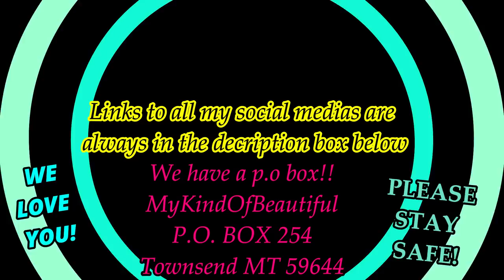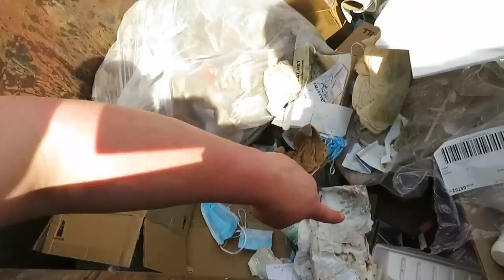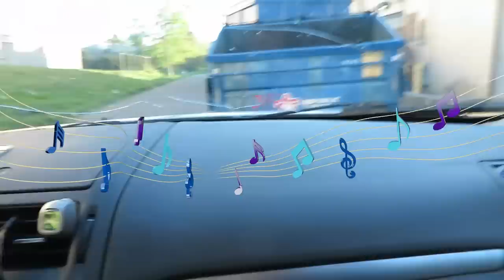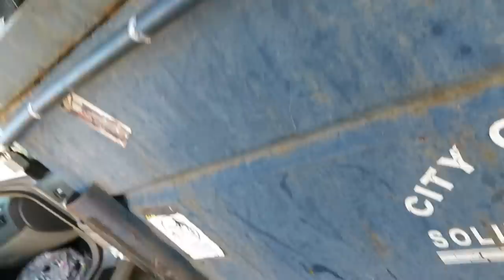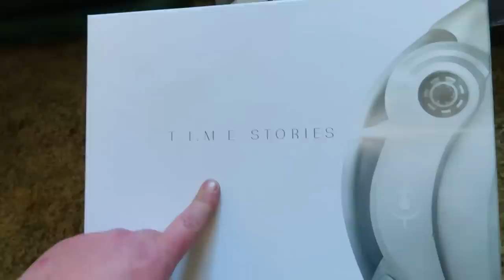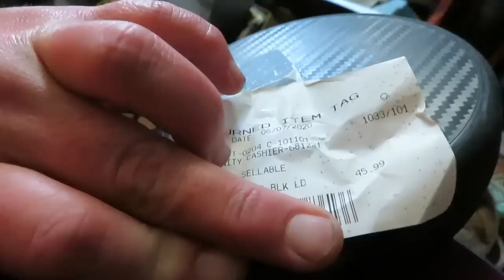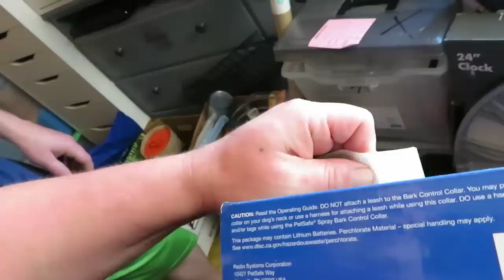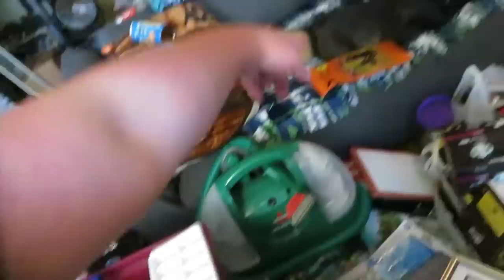NEW DUMPSTER DIVES AND A BIG HUGE HAUL!!! 2nd DIVE AFTER LOCKDOWN 2020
We went dumpster diving a few times lol and got some cool finds from a curbside! Come check out what all we got and hang out with us for a while!! We love u all so so much & hope everyone is staying safe out there!! ❤️❤️❤️

PLEASE KEEP SCROLLING FOR LINKS TO MY MERCARI AND POSHMARK.. 😍😍

Wanna help us out with our channel

U can either send it through paypal/with a note stateing for bella i will provide recipt proof its been placed to her account! or call.. DOUBLE DIAMOND VET @ and just tell them you want to put a payment towards bellas eye surgery and give them the amount!

Follow mw on TikTok!

heres a link... Sign up for Mercari and get up to $30.